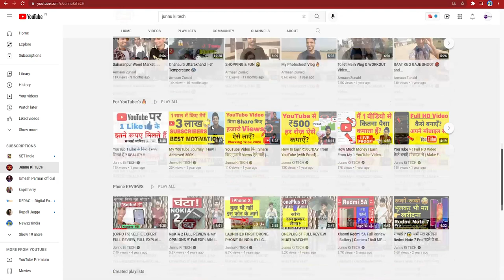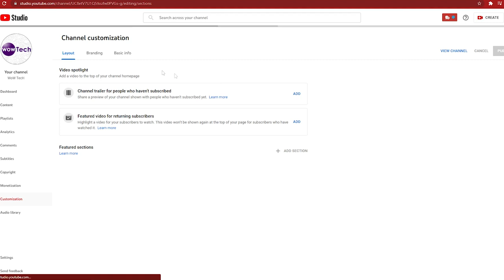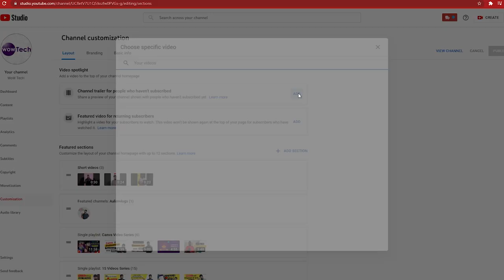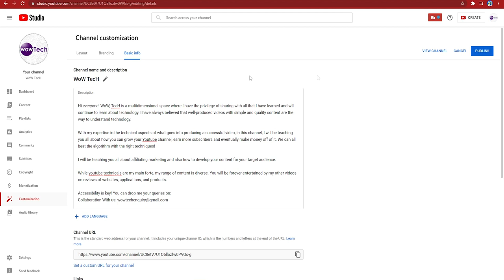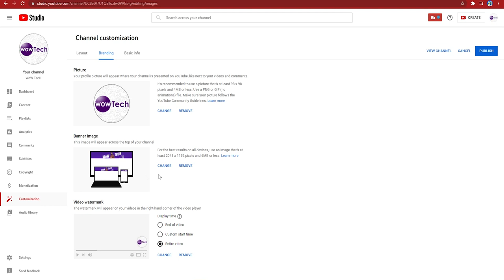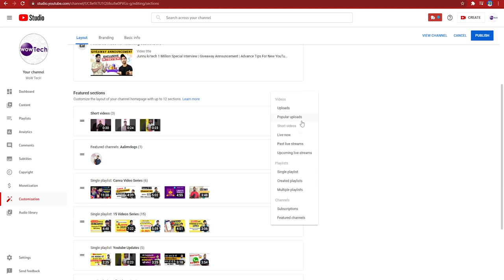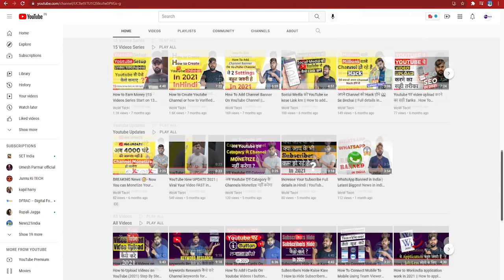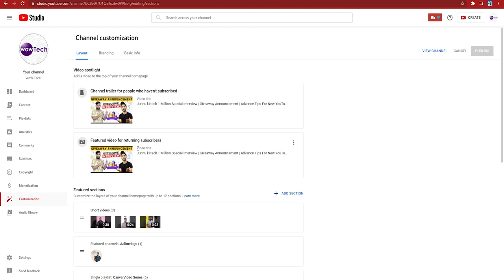How to Customize YouTube Channel in 2021 | How To Design YouTube Channel Layout 🔥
25 MM Lens
50 MM lens
Budget Ring light
Professional Ring light

YouTube Channel CUSTOMIZATION 2021🔥 | YouTube Channel Customize Kasie Kara in Mobile?

HOW TO SET UP YOUR YOUTUBE CHANNEL HOMEPAGE (complete channel layout tutorial 2021)

Customize YouTube Channel Homepage Like a Pro | How To Design YouTube Channel Layout

How to Personalize Your YouTube App Home Screen

YouTube channel customize | How to make customize channel

How To Customize YouTube Channel in 2021 | Grow YouTube Channel Fast in (2021)

License